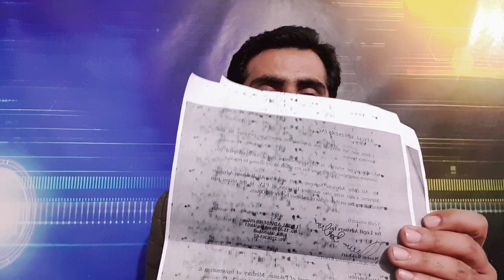New Ertgul Drama New Entry || Chairman PTV Naeem Bukhari Ka Faisala || Shehbaz Sharif Case